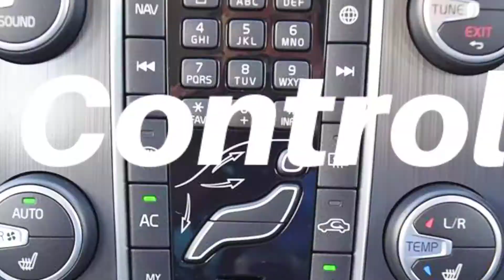WK16MHY Volvo V40 2.0 D3 [150] SE Lux Nav 5dr Automatic